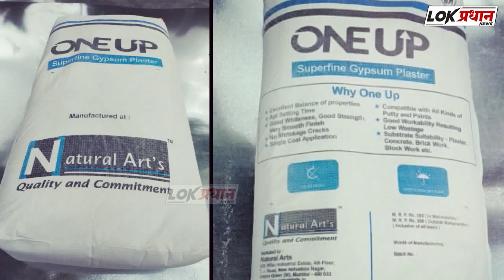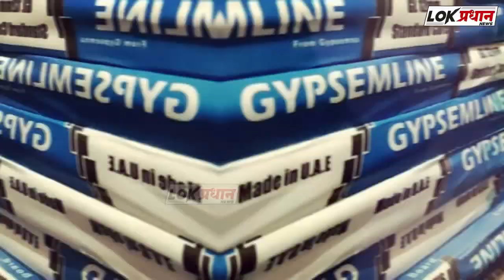सोलापूर ग्रामीण मध्ये 181 पॉझिटिव्ह, 3 मृत्यू